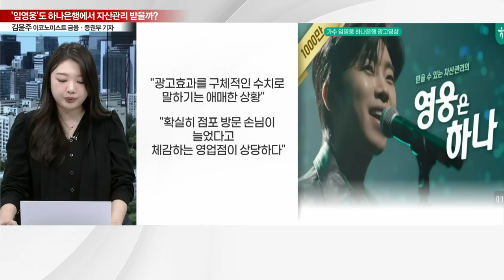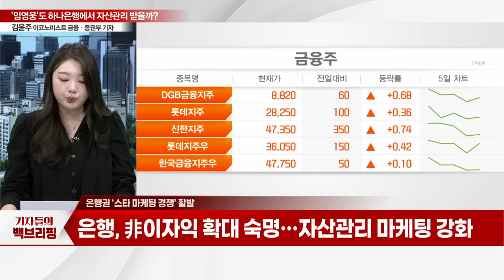'트로트 히어로' 임영웅도... 하나은행에서 자산관리 받을까?_기자들의 백브리핑 (20240328)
Q. 금융‧은행권 내 연예인 광고 '인기'
Q. '임영웅 효과' 제대로 누린 하나은행
Q. 임영웅 신드롬에 하나은행 ‘잭팟’
Q. 광고주와 ‘의리’ 지키는 연예인 모델들
Q. 은행권 ‘스타 마케팅 경쟁’ 활발